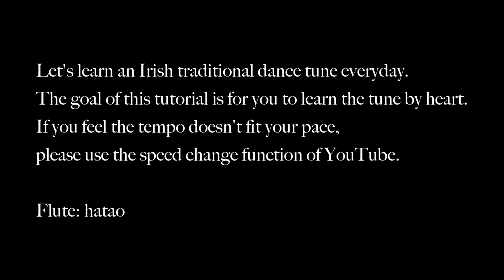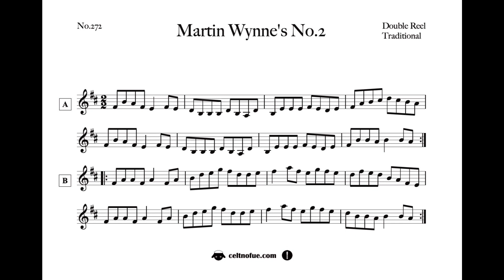272 Martin Wynne's No.2 (Double Reel, Bm)